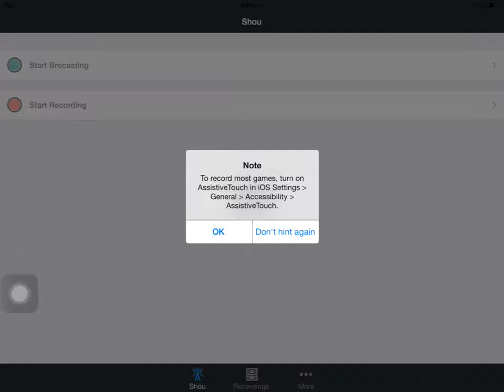Let's play Blind Finned #1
My English isn't good, if I say something wrong, please don't mind me.